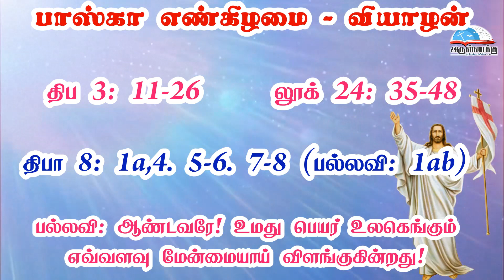பாஸ்கா எண்கிழமை - வியாழன் பெருவிழா வாசகங்கள் | மறைத்திரு. அமிர்தராச சுந்தர் ஜா.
பாஸ்கா எண்கிழமை - வியாழன் பெருவிழா வாசகங்கள் |  மறைத்திரு. அமிர்தராச சுந்தர்  ஜா. - Thursday in the Octave of Easter Readings | Fr. Amirtharasa Sundar  J

• திருவிவிலியம்
• வானொலி
• செபமாலை
• சிலுவைப்பாதை
• செப வேண்டுதல்
• திருவழிபாட்டு நாட்குறிப்பு
போன்ற சேவைகளைப் பெற அன்டராய்டு கைபேசியில்

Bank Name: Karur vysya bank
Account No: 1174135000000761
Name : Arulvakku Trust
Branch: Palayamkottai, Tirunelveli - 627 002
IFSC Code: KVBL0001174
UPI ID: amirsundar@oksbi